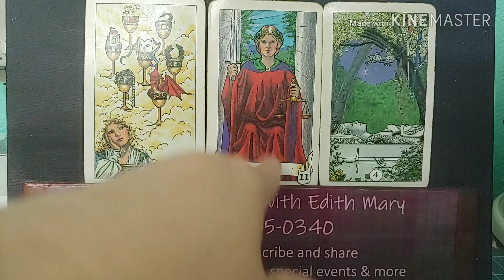April 16, 2020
7 of Cups
Judgment
4 of Swords

© Edith Mary Stanley Psychic Medium, Tarot Reader/Teacher, Author & Artist

I have an Etsy Shop too: